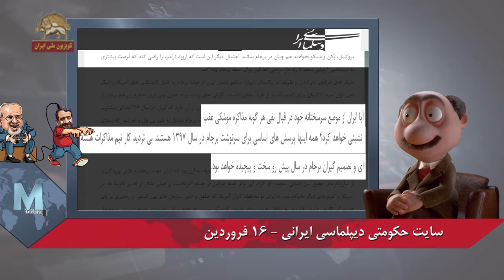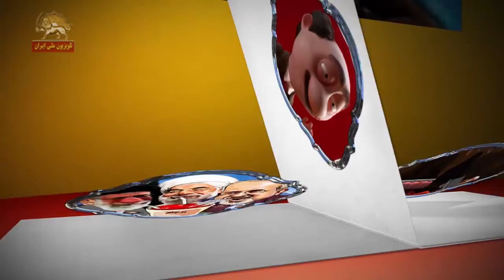موشکاف « اگه آمریکا از برجام خارج شد چه خاکی به سرشون کنند؟